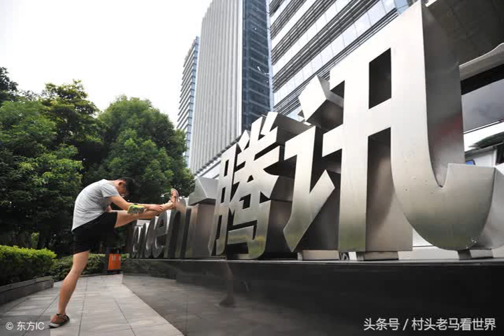廣東深圳，騰訊總部大廈